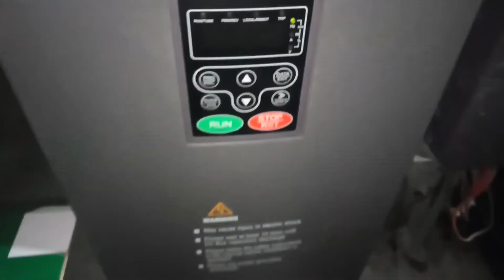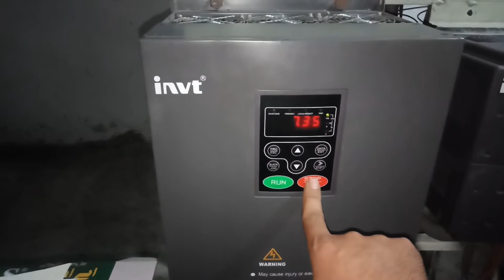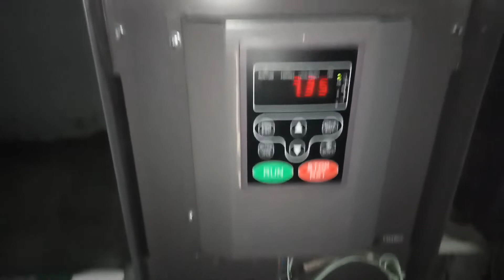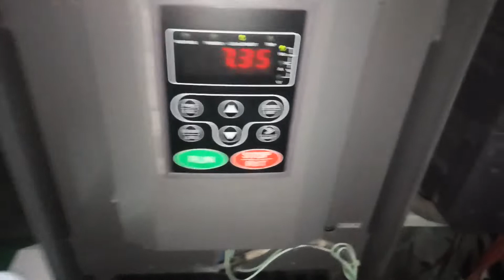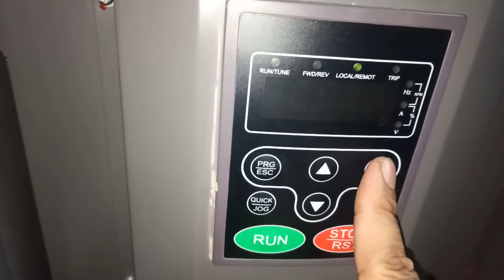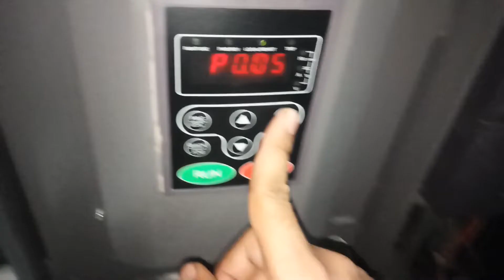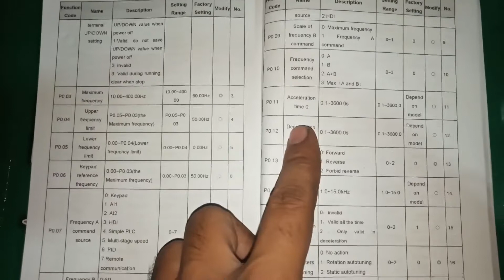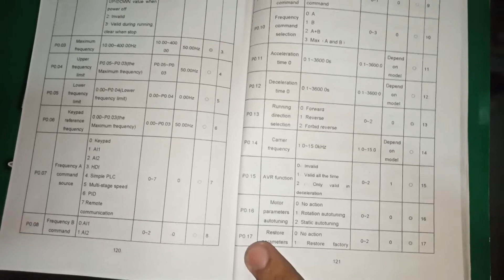INVT VFD CHF 100A l Parameters Settings (5.5 to 90KW) and Terminal Connection Part-1 in Urdu & Hindi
Asalam-u-Alaikum,
Dosto is video m mai maine INVT Inverter ki setting k bare mai btaya hai k kaisy ap Inverter ki setting kr k Motor ko chala skte hain.
video ko maine bht achy se explain kiya hai
IKON INVERTER l ZVF 300 INVERTER Complete Parameters Setting l Terminal and Power Connection in Urdu
INVT VFD GD 200A Complete Parameters Setting l Terminal and Power Connection l Inverter ki Setting